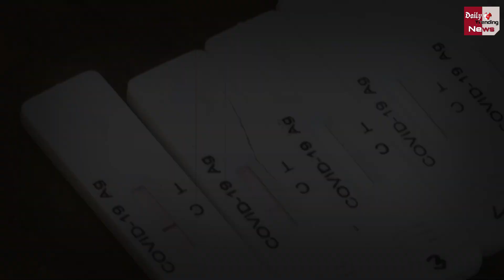भारत में Corona Virus के आज मिले इतने केस | Corona Cases Updates !